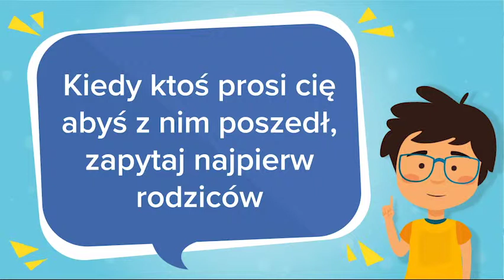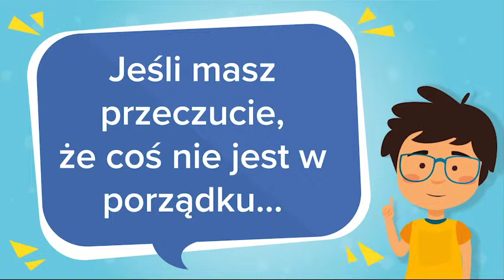Centrum Poszukiwań Osób Zaginionych rozpoczyna kampanię prewencyjną skierowaną do dzieci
W związku z nadchodzącym Międzynarodowym Dniem Dziecka Zaginionego, Centrum Poszukiwań Osób Zaginionych Komendy Głównej Policji publikuje film edukacyjny skierowany do dzieci, którego celem jest m.in. wskazanie jak chronić się przed uprowadzeniem. Kampania edukacyjna opracowana została wspólnie z organizacją Amber Alert Europe oraz ekspertami policyjnymi z całej Europy.